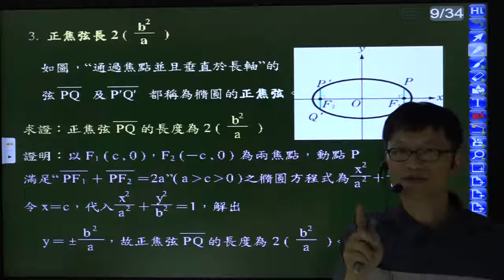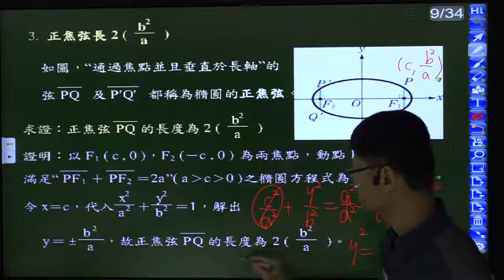B4--4-2--橢圓的正焦弦長公式(理論)